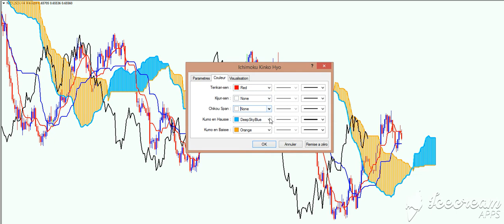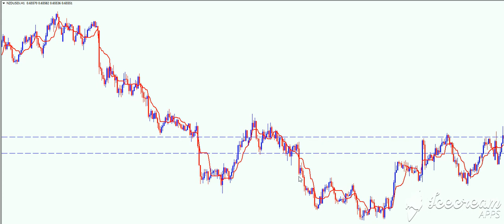COMPRENDRE ICHIMOKU ( LA TENKAN SEN )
Dans cette vidéo COMPRENDRE ICHIMOKU , nous allons APPRENDRE L'UTILISATION DE LA TENKAN SEN. COMPRENDRE COMMENT UTILISER LA TENKAN SEN VA AMÉLIORER TA FAÇON  DE TRADER ET TU OPTIMISERAS TON TRADE EN SORTANT AU BON MOMENT.

LES SOURCES NÉCESSAIRES POUR LA RÉALISATION DE CETTE VIDÉO:
KAREN PELOILLE :